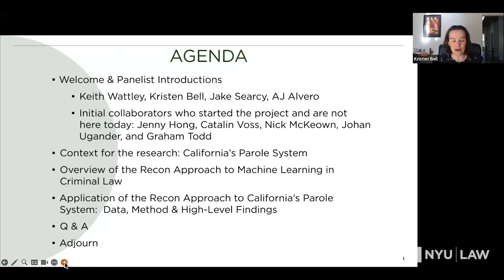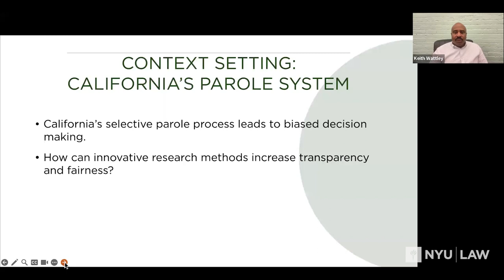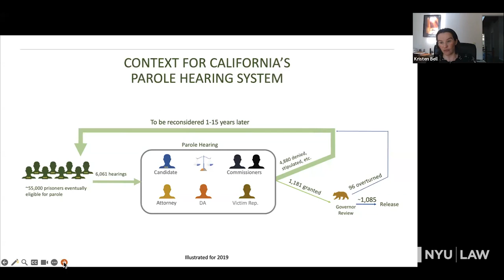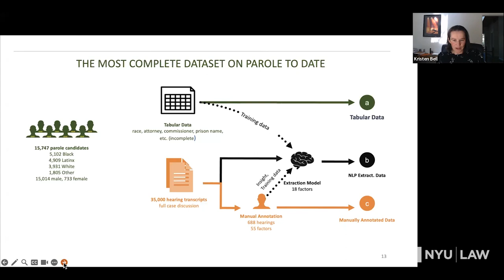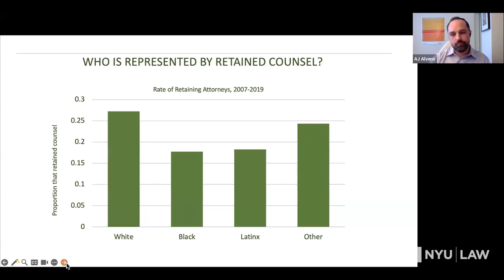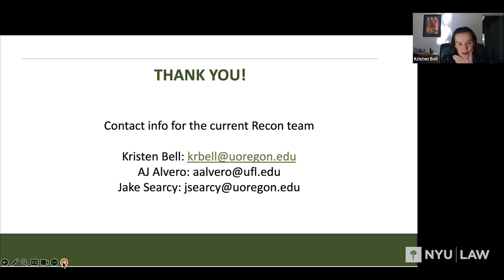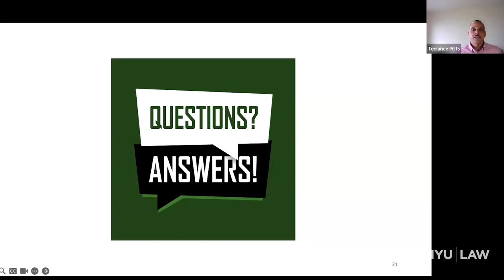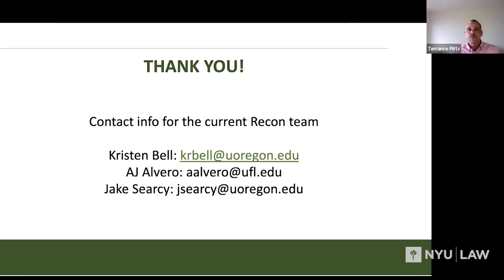How Can Artificial Intelligence Be Used for Good in the Criminal Legal System?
A Race, Tech and Justice Salon-- this virtual conversation brought together a team of legal scholars, policy advocates, and computer scientists to explore a new direction for AI-informed decision-making to advocate for justice.

In recent years, advocates and scholars have exposed how the explosive growth of AI-driven technology and automated decision-making in the criminal legal system, including predictive algorithms such as risk assessment instruments, contribute to systemic racial bias and unjust outcomes

We explored how some scholars and advocates are using machine learning to review and evaluate thousands of California parole hearing transcripts to identify patterns of systemic bias and errors in human decision-making and advocate for policy reform.

Featured Speakers

Kristen Bell, Assistant Professor, University of Oregon School of Law
Keith Wattley, Founder & Executive Director, UnCommon Law
Jake Searcy, Assistant Research Professor of Data Science, Department of Data Science, University of Oregon
AJ Alvero, Assistant Professor, Department of Sociology, University of Florida